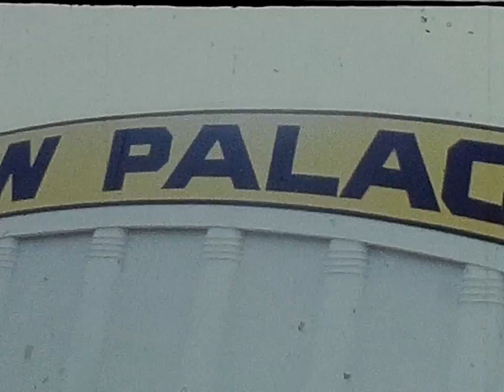Marilyn's college graduation enhanced